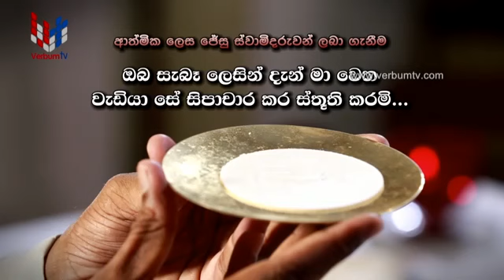DAILY MASS SINHALA -EP 246 - 01 02 2020